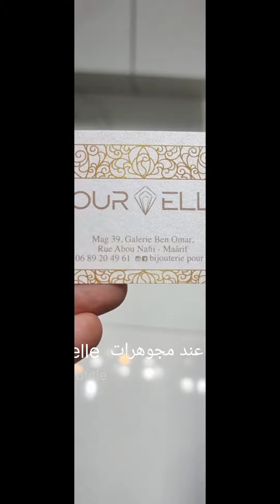مجوهرات pourelle 💯 الهمزة كلشي يلبس الدهب ١٨ k والالماس